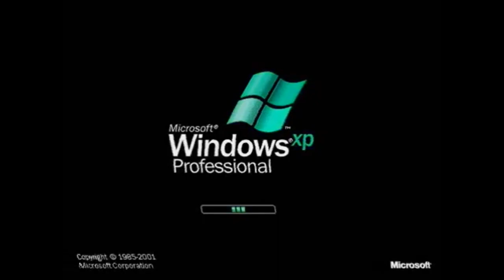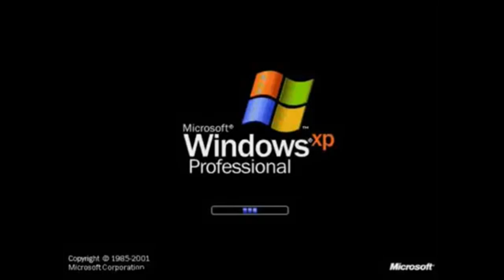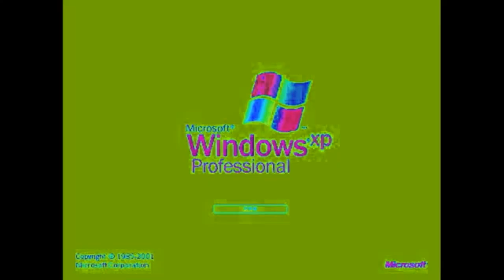Windows XP Effects 1450